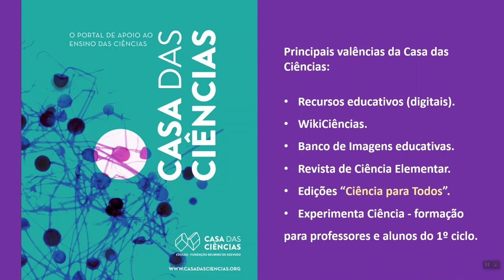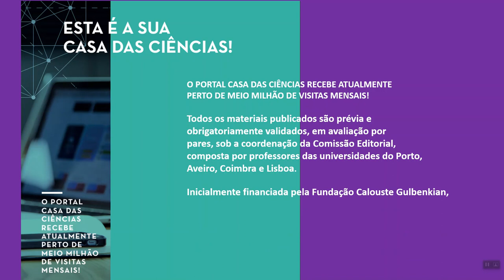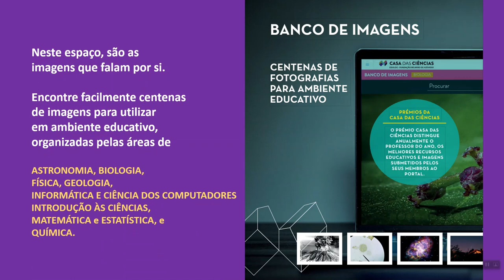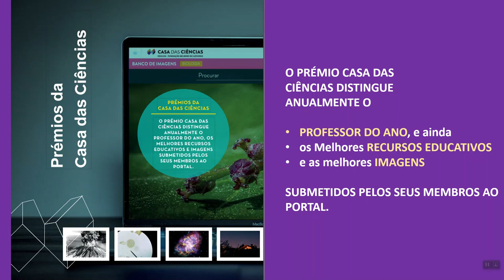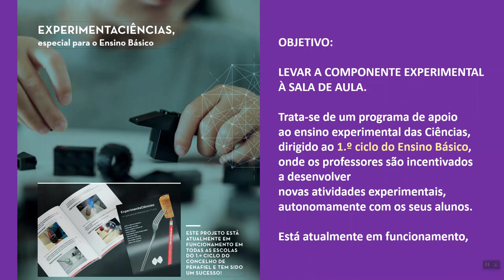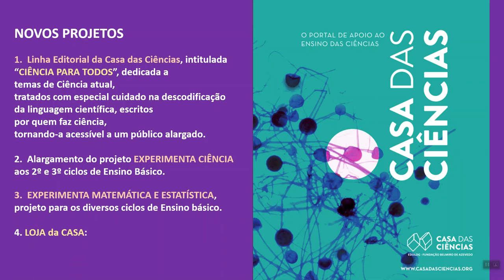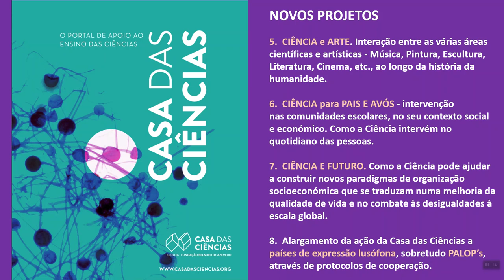Apresentação da Casa das Ciências